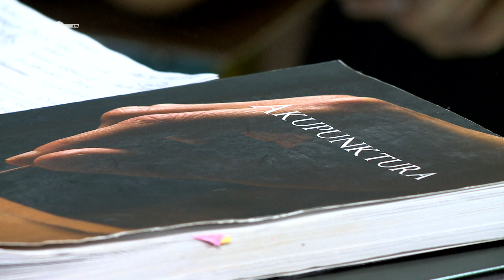Prim. dr. Mirsad Đugum: “Negativne misli i iskustva se prenose na nove situacije”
Marketing, YouTube & Digital distribution:
EMDC Network